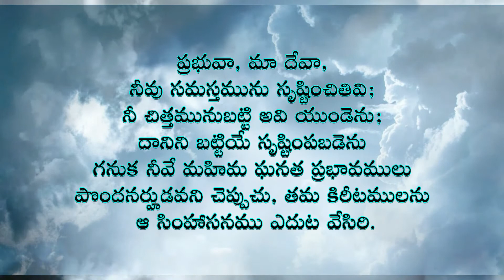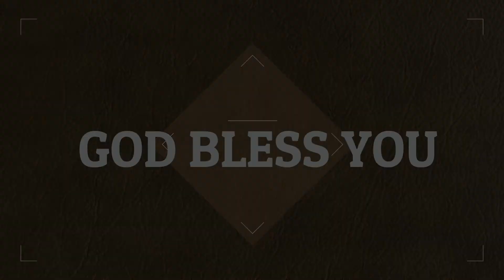Rehoboth House of Worship | Bro.Ravi Rathan | Studies from Revelation -5 | ప్రకటన గ్రంథ ధ్యానాలు -5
Rehoboth House of Worship # Vijayanagar Colony#Hyderabad
Studies from the Book of Revelation Part - 5#ప్రకటన గ్రంథ ధ్యానాలు 5#Message by Bro.Ravi Rathan Kumar Bible exposition#Time is near#ఇదిగో ఆయన వచ్చుచున్నాడు #